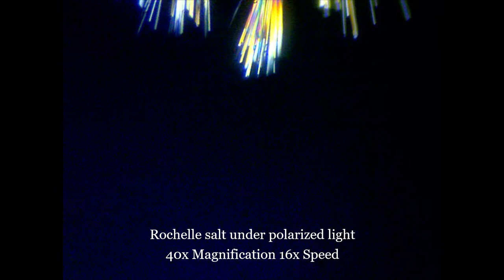Alum and Rochelle salt under the microscope